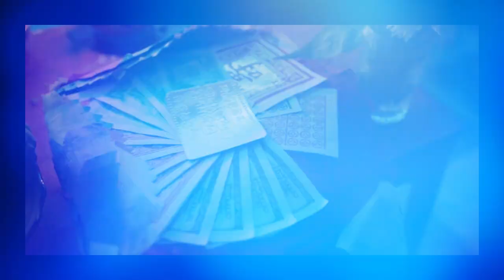The beauty of Vietnam Vlog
Vlogger II Adventures II AmazingPlaces II Lifestyle II Fun.

"The Viral Empire: Unleashing the Power of Virality!

Welcome to The Viral Empire, where we conquer the digital landscape by harnessing the incredible force of viral content. We are a dynamic YouTube channel dedicated to curating and showcasing the most captivating, share-worthy videos from across the internet.

Join us as we explore the vast realm of viral content, from heartwarming stories that will restore your faith in humanity, to mind-bending illusions that challenge your perception of reality. We bring you a diverse range of trending videos, viral challenges, hilarious pranks, heart-stopping stunts, awe-inspiring performances, and much more.

Our team of expert curators scours the web to find the most intriguing and entertaining videos, ensuring that you stay up-to-date with the latest viral sensations. We strive to bring you content that captivates, inspires, and sparks conversations. Prepare to be amazed, laugh out loud, and even shed a tear as we take you on a rollercoaster of emotions.

But The Viral Empire is more than just a spectator's paradise. We believe in the power of community, and we invite you to be a part of our ever-growing viral family. Engage with fellow viewers, share your thoughts, and participate in discussions that surround our viral videos. Your voice matters, and together, we can shape the viral landscape.

Join us in our quest to conquer the digital realm, one viral video at a time. Welcome to The Viral Empire!"

Please note that this is a fictional description and can be customized to fit the actual theme, content, and style of "The Viral Empire" YouTube channel.